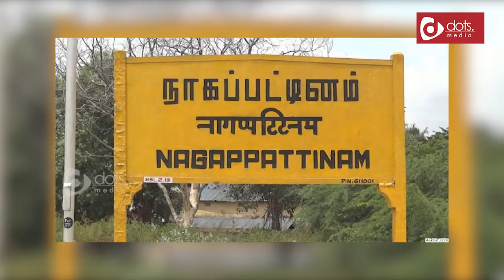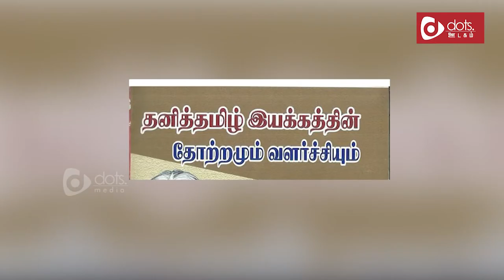மறைமலை அடிகள் வாழ்க்கை வரலாறு | Maraimalai Adigal Life History | DotsMedia